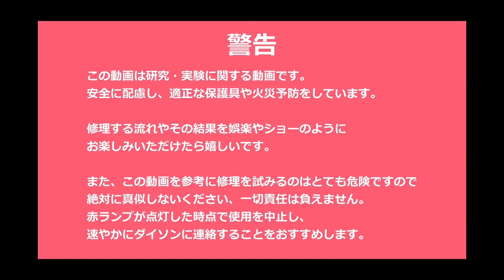[Dyson]How to repair "🔴RED LED🔴" Battery pack Dyson V7 triggerpro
A friend gave me a nearly new Dyson vacuum cleaner!
However, the battery flashed red and could not be used or charged, so I tried to revive it with the power of science.

※Note※
This video does not recommend disassembly or repair, as entertainment or as a show
I hope you enjoy the disassembly and repair process.
Lithium-ion batteries used in battery packs are very dangerous.
If you handle it poorly, there is a risk of explosion or fire, so please do not imitate it.
When shooting videos, we wear appropriate protective gear and take fire measures.